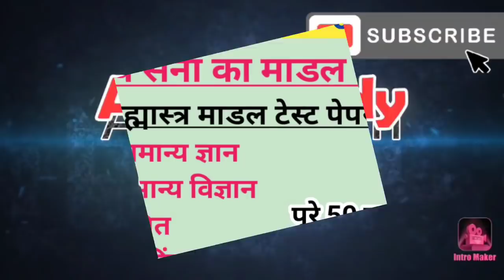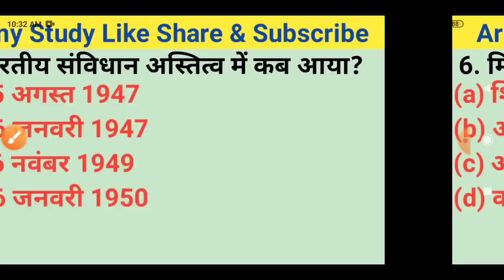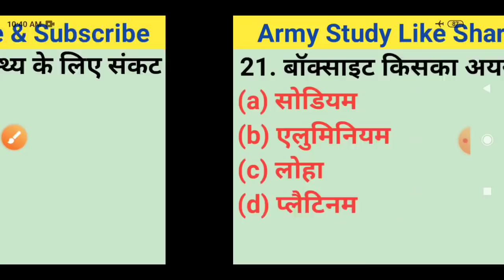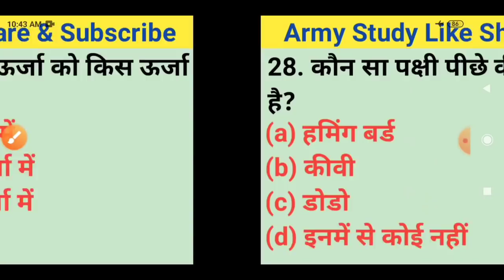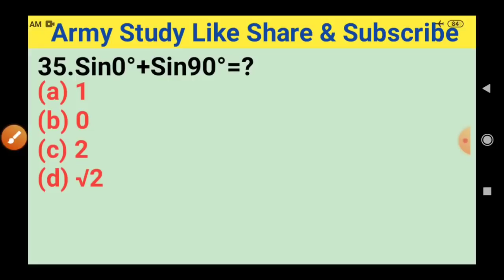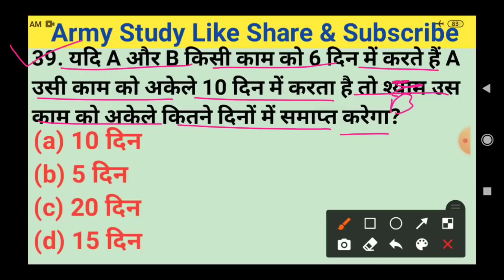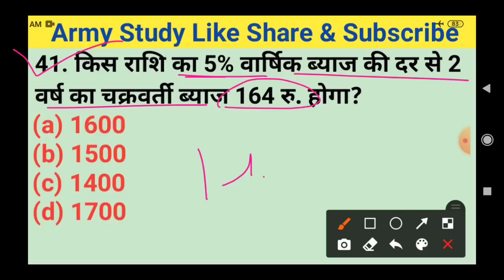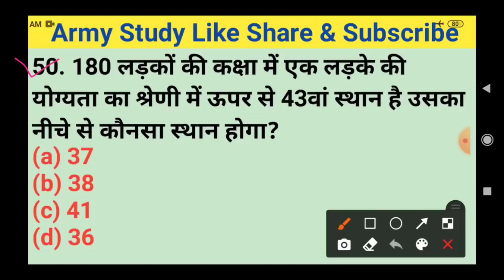Army gd practice set paper/army gd original paper/gd paper/Indian army paper/gd,tdn,TA sample paper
Aaj es class me aapko army gd/tdn/TA sample paper krwange jo aapke exam ke liye bhut hi important hai jai Hind

indian army gd model test paper,
indian army model papers,
indian army model questions,

army Exam Important question by Arm Sir

army gd paper 1 november,
army gd paper in english,
army gd paper set,
army gd paper math,
army gd paper aro almora,
army gd paper army gd paper,
army gd paper app,
army gd question paper 2020 aurangabad,
army gd ka paper kaisa aata hai,
army gd question paper 2020 aurangabad aro,
army gd question paper and answer,
army gd ka paper kaise aata hai,
army gd paper book,
gd army bharti 2020 paper,
army gd bharti paper,
gd army bharti 2019 paper,
army gd bharti question paper,
army gd question paper 2020 bengali,
army gd question paper 2020 book,
army gd paper class,
army gd clerk question paper,
army gd paper live class,
army gd paper online class,
army gd paper delhi iro,
army gd paper date,
army gd danapur question paper 2019,
danapur army gd paper 2020,
army gd paper pdf download,
army gd paper english,
army gd exam paper 2019,
army gd exam paper 2020,
army gd exam paper,
army gd question paper 2020 english,
army gd english question paper,
army gd exam paper 2019 maths,
army gd paper 23 february 2020,
army gd full paper,
army gd question paper 23 feb 2020,
army gd paper 23 february 2020 varanasi,
army gd paper gk,
army gd paper gk science,
army gd question paper 2020 gk,
army gd question paper 2019 gk,
19 january army gd paper,
army gd paper 19 january 2020 bareilly,
paper army gd,
army gd all paper,
army gd paper lucknow,
army gd paper live,
army gd paper lucknow 2020,
army gd question paper 2020 live,
army gd latest question papaper
army gd paper new,
army gd paper november,
army gd new question paper,
new army gd paper 2020,
army paper 2020 gd nagpur,
army gd paper original,
army gd original question paper,
army old paper gd,
paper of army gd,
army gd original paper 2019,
army gd ka original paper,
army gd paper preparation,
army gd paper practice set,
army gd paper pattern,
army gd paper pdf,
army gd paper punjab,
army gd paper pune aro,
army gd paper pass marks,
army gd paper reasoning,
army gd paper ram singh yadav,
army gd return paper,
army gd question paper 2020 reasoning,
army relation gd paper,
army gd real paper,
army rally bharti gd paper